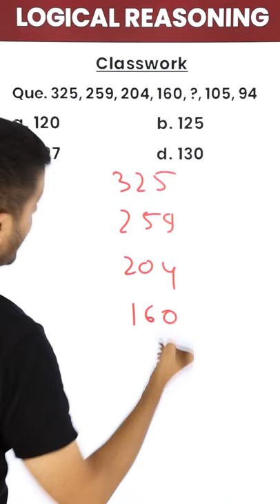Make yourself expert to crack Logical Reasoning in 30 Sec With Magnet Brains!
Rahul sir tells you a Another mind blowing Trick of Logical Reasoning in 30 seconds with Magnet Brains!